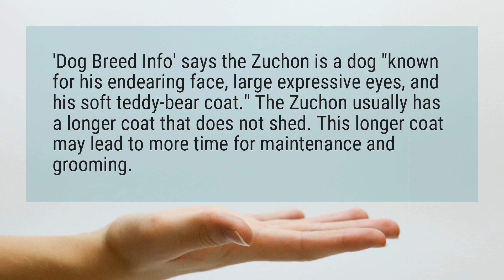Do teddy bear dogs shed?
'Dog Breed Info' says the Zuchon is a dog "known for his endearing face, large expressive eyes, and his soft teddy-bear coat." The Zuchon usually has a longer coat that does not shed. This longer coat may lead to more time for maintenance and grooming.

Reference:
Zuchon - Wikipedia